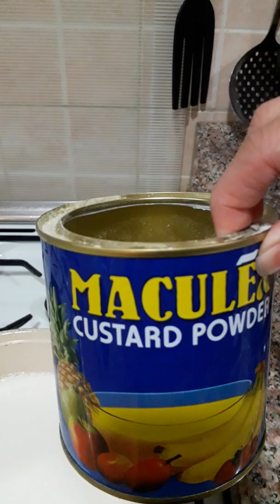Easy to make Pistachio hot drink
Subrang sarap ng pistachio hot drink subukan nyu po gumawa ng ganito